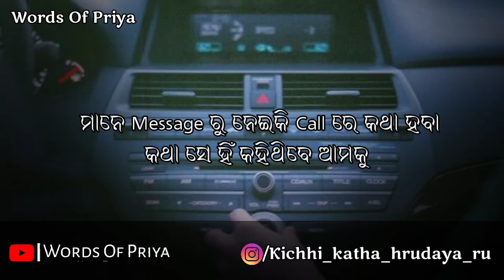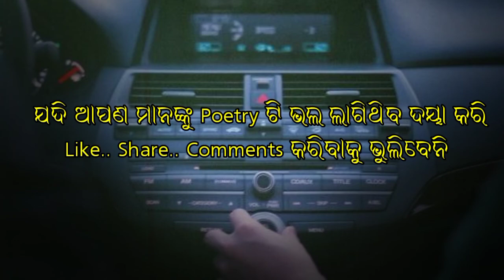କଣ ତୁମ ସହ କେବେ ଏମିତି ହେଇଛି.|| Odia poetry || Odia Shayeri || Words of priya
💠 Video —କଣ ତୁମ ସହ କେବେ ଏମିତି ହେଇଛି??

💠 Script by —Priya

💠Voice –Priya